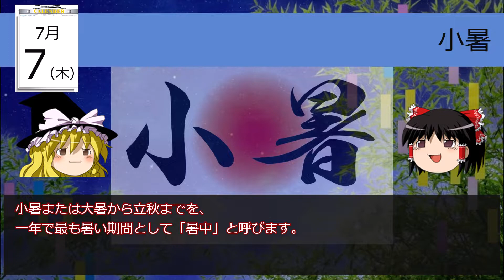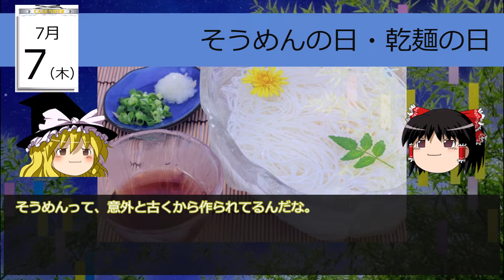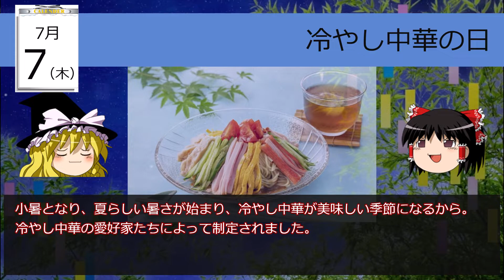7月7日はどんな日？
7月７日の記念日等をご紹介します。
毎日、18時に、翌日の日付分をUPします。
ブログで、もう少し先の日付まで更新しているので、こちらも確認していただけると幸いです。

明日の話題のタネにでもなれば幸いです。